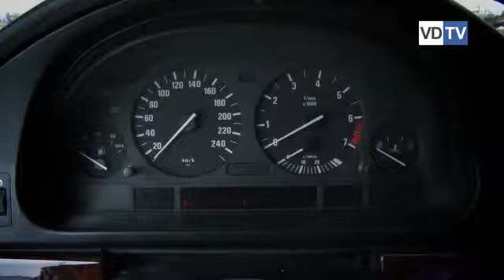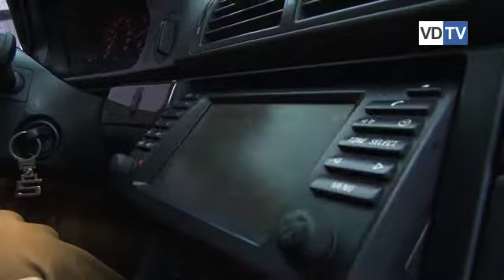Тест драйв BMW E39